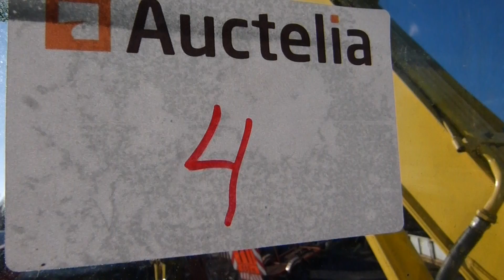Excavator - Pelleteuse Yanmar VIO 70